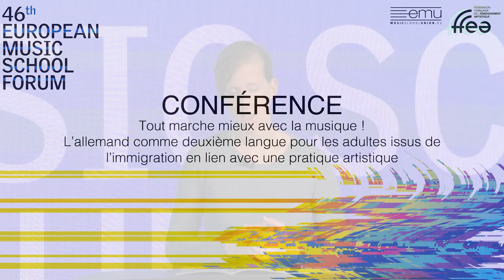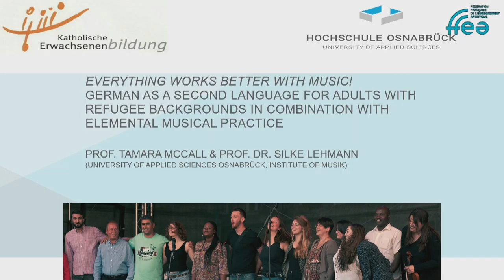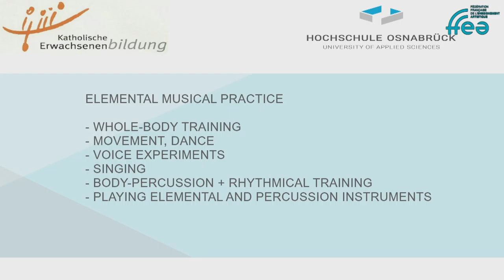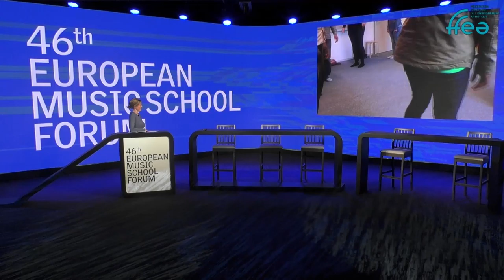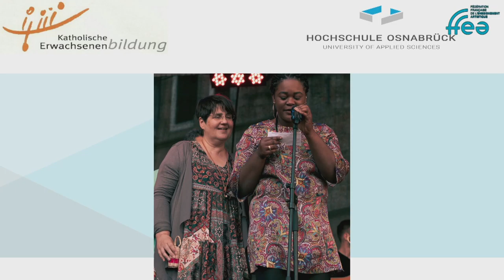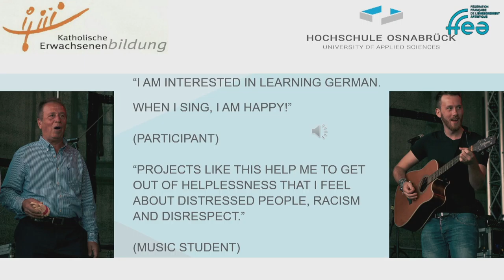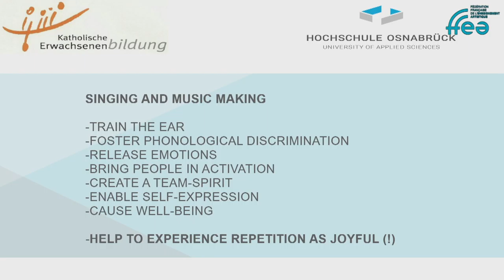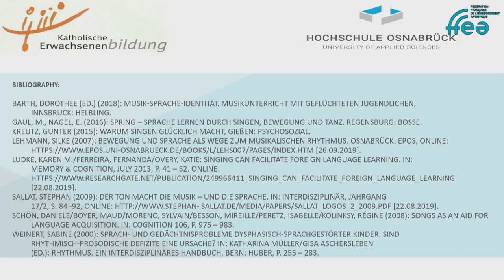Conférence de Tamara McCall & Silke Lehmann - 46th European Music School Forum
Tmara McCall & Silke Lehmann (University of Applied Sciences Osnabrück, Allemagne) présentent la thématique "Tout marche mieux avec la musique ! L'allemand comme deuxième langue pour les adultes issus de l'immigration en lien avec une pratique musicale de base".
Cette conférence est animée par Marie Hédin-Christophe, directrice de la Lettre du Musicien.

Alors que la situation sanitaire a contraint la fermeture de nombreux lieux culturels, des acteurs du monde artistique et de l’enseignement se sont rassemblés le vendredi 14 mai pour imaginer et construire ensemble, l’enseignement et l’éducation artistique de demain.
Organisée par la Fédération Française de l’Enseignement Artistique, ce Forum a accueilli des personnalités et des spécialistes français et européens autour de “L’éducation artistique au cœur de la société européenne”.